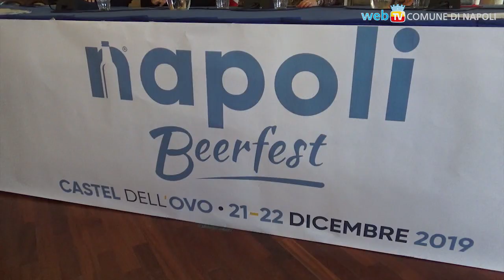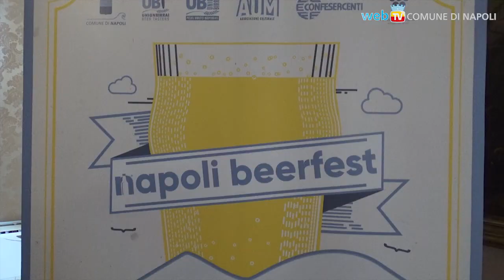Napoli Beerfest, protagonista la birra artigianale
Birrifici artigianali, enogastronomia e tavole rotonde: sabato 21 e domenica 22, a Castel dell'Ovo, prima edizione del nuovo appuntamento sulla birra artigianale patrocinato da Comune di Napoli, Unionbirrai e Confesercenti.